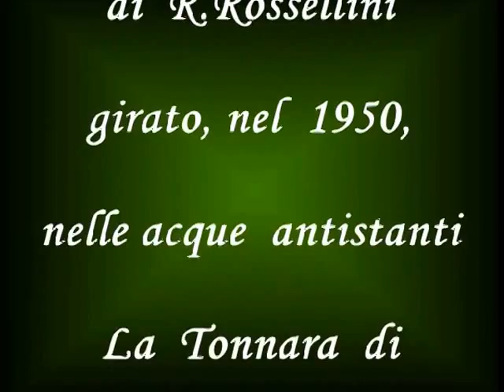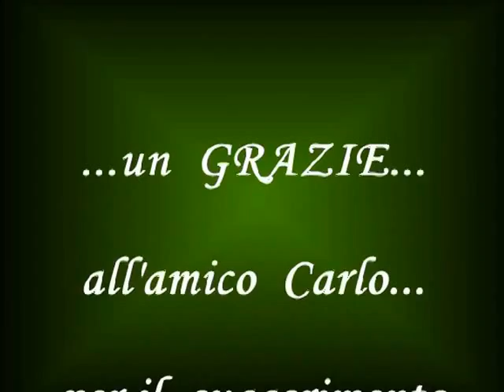Oliveri Scene dal Film Stromboli di Rossellini